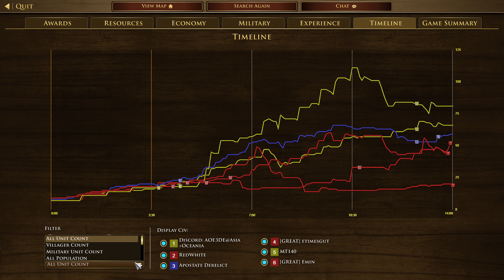2022122402(Ranked) Victor Eric MT140 vs RedWhite Etimesgut Emin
3v3 Central Plain
Victor(Indian) Eric(Mexican) MT140(Russian) vs RedWhite(Russian) Etimesgut(Indian) Emin(Portuguese)